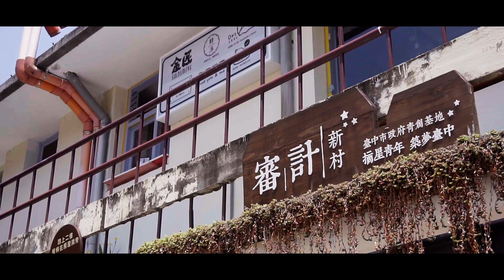2020婚攝小田甜婚紗側錄精華版，官方攝影：田中馬拉松拍攝團隊/創意實踐家官方攝影/求婚企劃專業/婚禮錄影/活動錄影專業團隊/商業攝影專業/政府機關指定攝影/運動賽事攝影首選/EFP多機直播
豐富拍攝經歷：
2019二水馬拉松拍攝團隊
361°東海路跑馬拉松賽拍攝團隊
2019年環台19日賽官方攝影
奔跑吧反毒咖官方攝影
西濱彰化路段全線通車半程馬拉松官方直播團隊
2019北港童樂會親子健走go官方攝影
泰山回顧形象影片官方攝影
86美妝學苑 /皮膚管理中心/半永久妝/極波爆脂立即瘦官方攝影

2013~2018田中馬拉松拍攝團隊
2019田中馬拉松多機EFP直播團隊
2019田中馬拉松音響彩屏大螢幕負責團隊
2019田中馬拉松賽道採訪團隊
2019田中馬拉松快剪快播多機錄影動態拍攝團隊